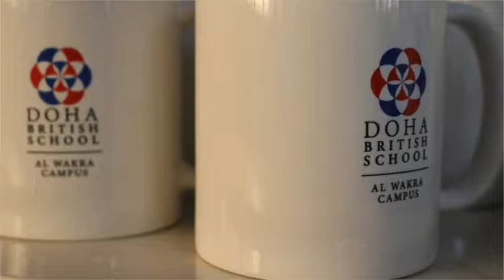Doha British School Al Wakra - Admissions Open! (3)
Has your child told you what they aspire to do when they grow up? Whatever it may be, Doha British School Al Wakra will provide them with the foundational experiences, skills and confidence to realise their dreams.

Good news: A few spaces are still available from Pre-school through to Year 8 for the 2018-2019 academic year.

Big Dreams Start Here!